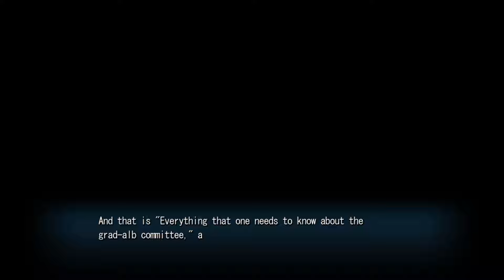Zwei Plays Hoshi Ori Yume Mirai - Part 15 [Assistant!]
Welcome to Hoshi Ori Yume Mirai! This slice of life visual novel follows Ryousuke Hino as he returns to his hometown after a 7-year gap. In this episode Natsuki seeks to rope Ryousuke into some of her Grad-Alb Committee work...